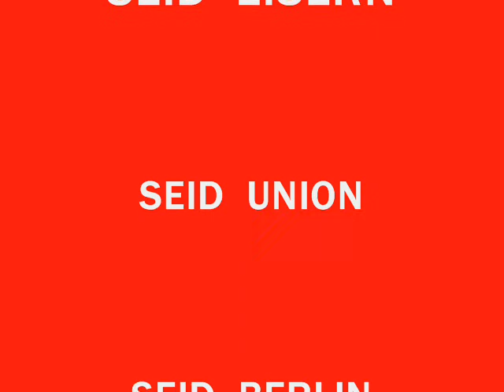1 FC Union -RW Erfurt 22 03 2008